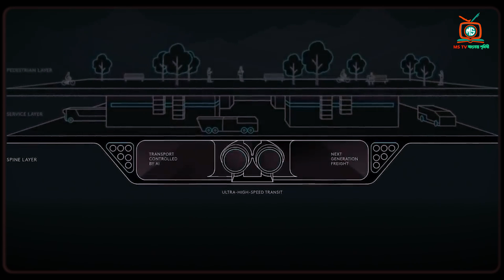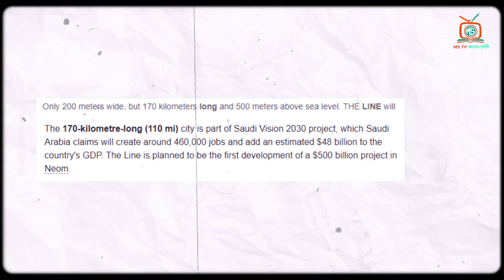দ্বিতীয় কাবা বানাচ্ছে সালমান? সৌদি ভিশন ২০৩০ সামনে রেখে কি কি বানাচ্ছে? The Mukaab, Saudi Arabia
দ্বিতীয় কাবা বানাচ্ছে সালমান? সৌদি ভিশন ২০৩০ সামনে রেখে কি কি বানাচ্ছে? The Line, Saudi Arabia T